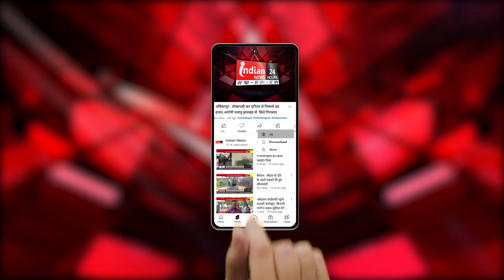Jaunpur : मारपीट का वीडियो सोशल मीडिया में वायरल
Our Links